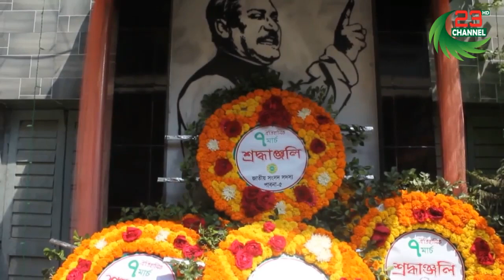পাবনায় ঐতিহাসিক ৭ই মার্চ উপলক্ষে আলোচনা সভা অনুষ্ঠিত